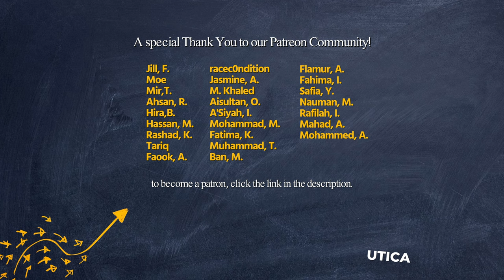The Inability To See The Signs | Imam Tom Facchine